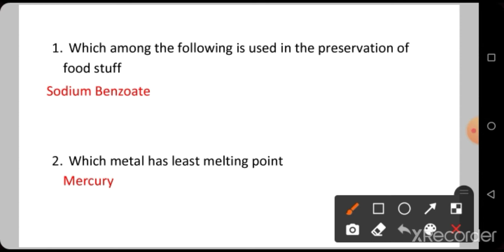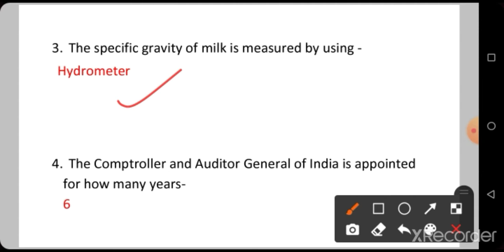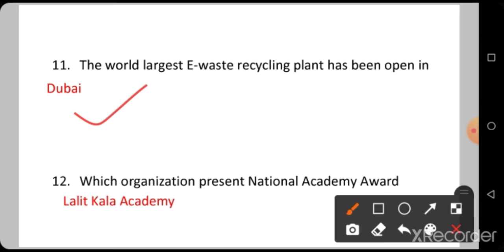RRB NTPC Exam Analysis 20 February 2021 |1st Shift |Rrb Ntpc General Awareness analysis of 20 Feb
RRB NTPC Exam Analysis 20 February 2021

1st Shift |Rrb Ntpc  General Awareness analysis of 20 feb 2021

RRB NTPC Exam Analysis 20th February 1st Shift 2021
 Rrb Ntpc  General Awareness analysis of 20th  February
General Awareness of rrb ntpc 20th February 2021
Exam Analysis of rrb ntpc 20th feb 2021